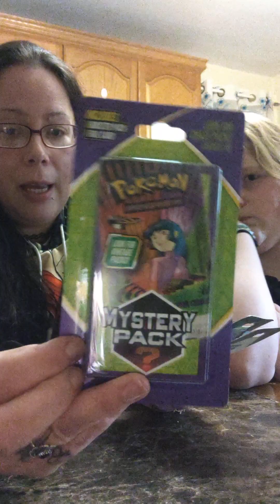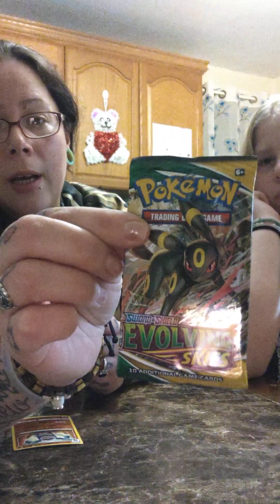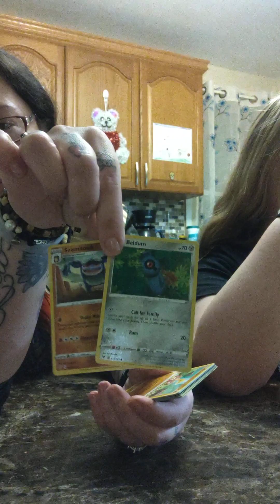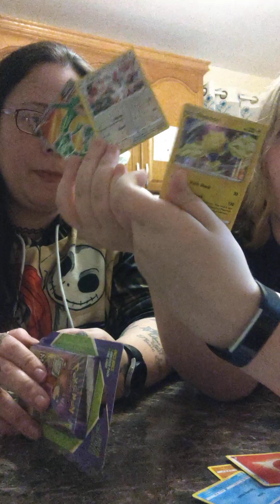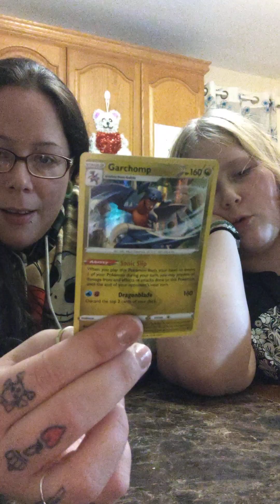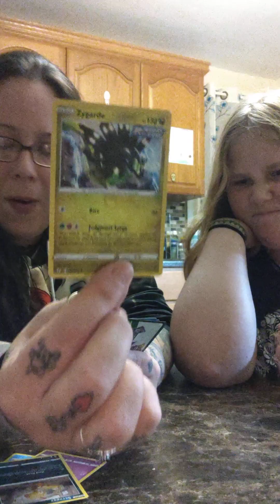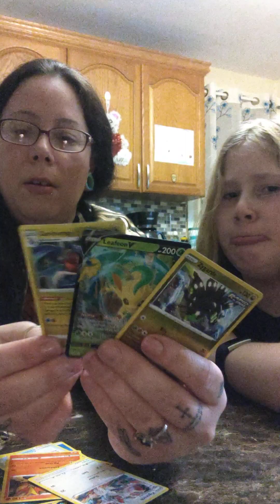Pokemon Mystery Pack- got some good stuff!